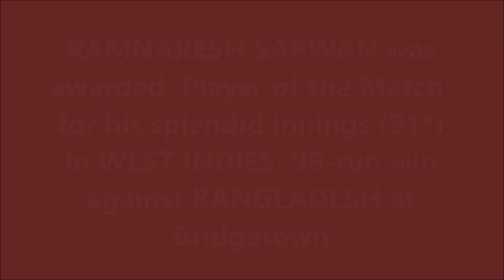RAMNARESH SARWAN | 26th ODI Fifty | 91* @ Bridgetown | WI vs BAN | 46th Match | ICC World Cup 2007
Also watch,

Ramnaresh Ronnie Sarwan is a cricketer of Indo-Guyanese origin and a former member and former captain of the West Indies cricket team, in all formats. He was named as captain of the Guyana Amazon Warriors for the 2013 inaugural tournament of the Caribbean Premier League. Sarwan was a member of the West Indies cricket team since his Test debut against Pakistan at Barbados in May 2000 - a match in which he was unbeaten in both innings including a first innings score of 84 not out. He missed scoring his maiden Test century against South Africa in March 2001 when he was run out for 91. His score of 78 in the second Test against India at Chennai in October 2002 was his fourth innings of 75+ that was not converted into a century. His maiden Test century came in his next Test series against Bangladesh at Dhaka. His next Test century came against Australia at St. John's in May 2003. His best innings (291) came against England in February/March 2009. Sarwan is also a part-time leg-break bowler with best bowling figures of 4 for 37.

On 23 June 2006, on his 26th birthday, while playing against India Sarwan hit 6 fours in an over off Munaf Patel playing at Warner Park Sporting Complex.